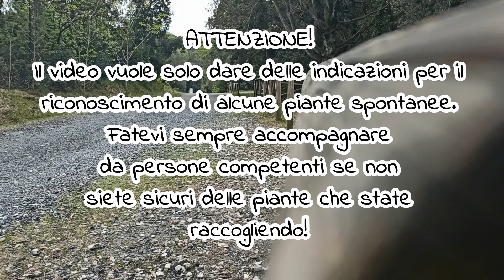Aglietto selvatico - Aglio Triquetro - Triangolo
Pianta della famiglia delle Liliaceae
Erbacea perenne diffusa nel bacino del Mediterraneo, Allium triquetrum sviluppa fusti di circa 45 cm e predilige zone ombrose e umide.

La sua graziosa fioritura campanulata di colore bianco si protrae da marzo a maggio.

Fiori, foglie e bulbi della pianta sono commestibili e possono essere impiegati in cucina come sostituto, meno aggressivo, dello spicchio di aglio. Il gusto si contraddistingue per le note dolci.
Viene chiamato aglietto triangolo, aglio delle vigne, aglietto selvatico, aglio pippolino, aglio vineale ... insomma ha molti nomi ma è facilmente riconoscibile